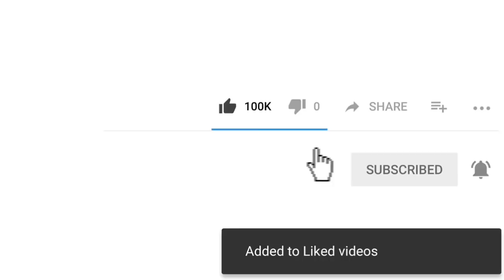Philippines Navy 2019 | Tentera Laut Filipina